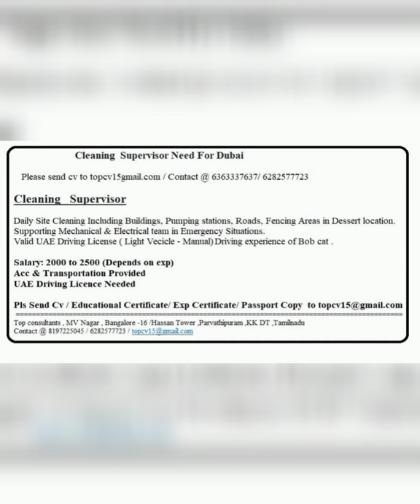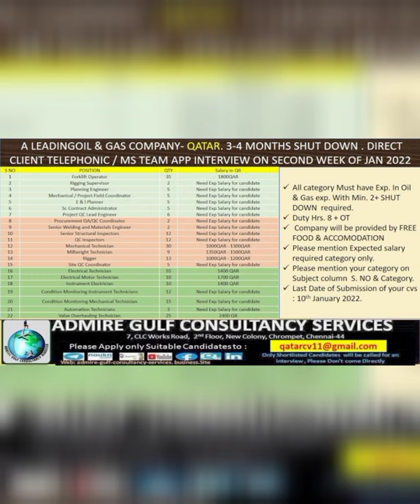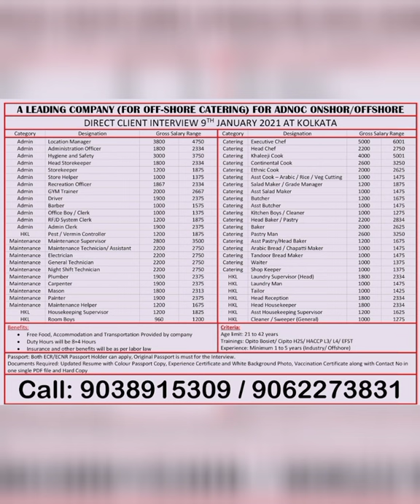10-Jan Dubai Job Vacancy 2022 ,Gulf Jobs Vacancy 2022, Assignment Abroad Times Today, Gulf Jobs 2022